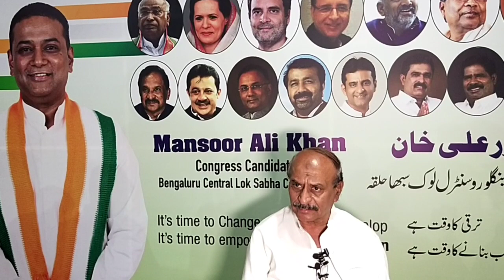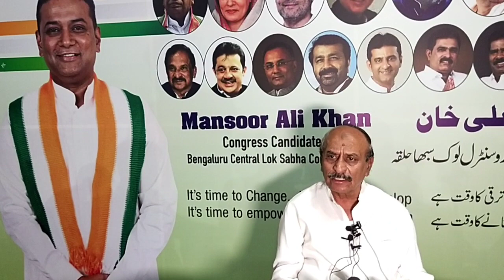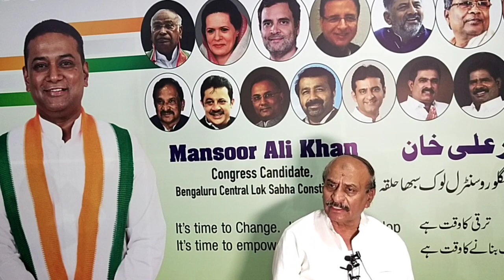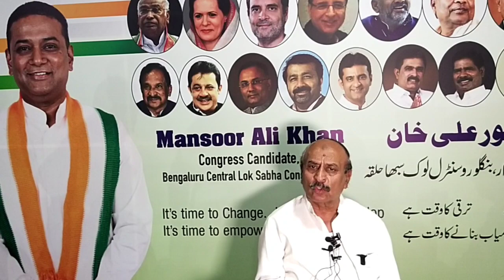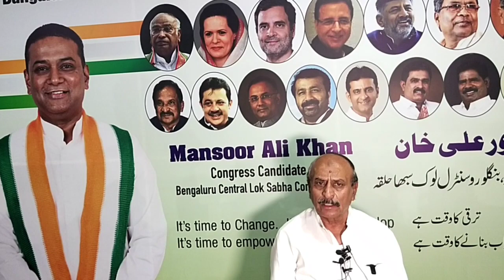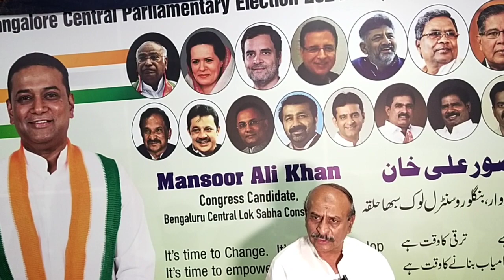Mansoor Ali Khan Winning MP Candidate Ke Liye Ubaidulla Ki Dil Ki Aawaaz Bangalore Central Congress